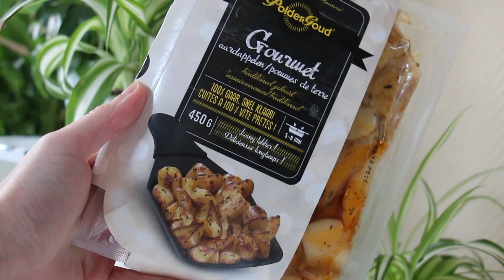VEGAN WHAT I EAT IN A DAY (6) | Basimella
In this video, I'm showing you some of the things I eat in a day. Hope you enjoy!

Music used in this video:
Lacey Inspired - Memories With You